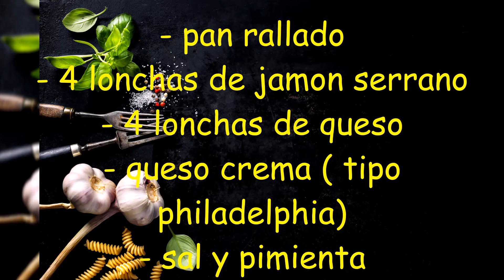PASTEL DE CARNE con queso, huevos y jamon serrano.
Ingredientes:
-1 kg de carne picada
- 2 dientes de ajo
-1 cebolla
- pan rallado
- 5 huevos
- 4 lonchas de jamon serrano
- 4 lonchas de queso ( Havarti,cigarral. )
- 100 gr de queso crema ( tipo philadelphia)
- sal y pimineta